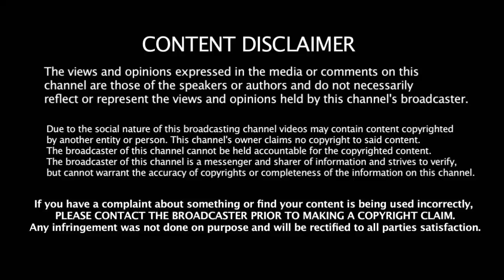தேர்தலுக்கு பிறகு தினகரன் எடுத்த அதிரடி முடிவு - அதிமுக MLA 11 பேர் பதவிக்கு ஆபத்து